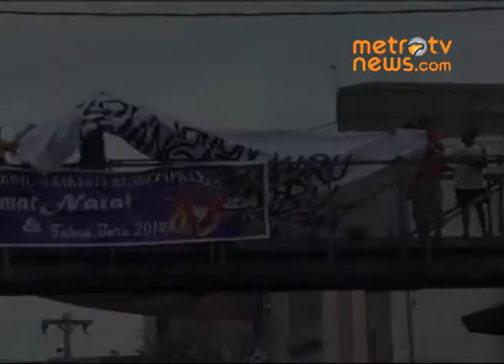Tukang Becak Ingin Jokowi jadi Capres 2014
Metrotvnews.com, Solo: Pengemudi becak menggelar unjuk rasa di Solo, Kamis (2/1). Mereka meminta ketua umum PDIP, Megawati Soekarnoputri mencapreskan Gubernur DKI Jakarta, Joko Widodo dalam pemilu 2014. Warga melakukan aksi tersebut di jembatan penyebrangan, Kompleks Pasar Gedhe Hardjonagoro, Solo, Jawa Tengah. (Eka Hari Wibawa)